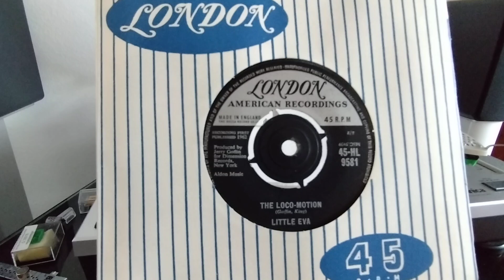Little Eva - The Locomotion